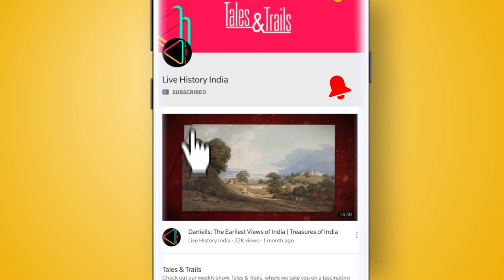पोरबंदर रियासत की कहानी | Porbandar Riyasat | History of Porbandar | Princely States of Gujarat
पोरबंदर, गुजरात के सबसे महत्वपूर्ण रियासतों में से एक था जिसकी कहानी महात्मा गाँधी के परिवार से जुड़ी हुई है। जानिए पोरबंदर रियासत और यहाँ के जेतवा महाराणाओं की कहानी।